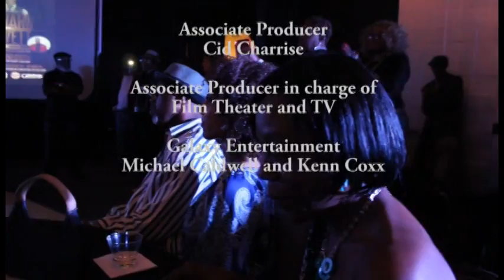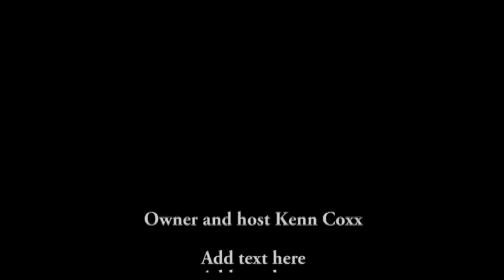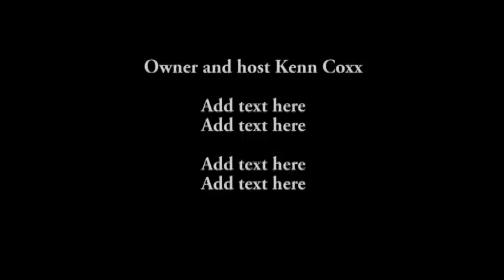Howard Hewett & Kenn Coxx Now